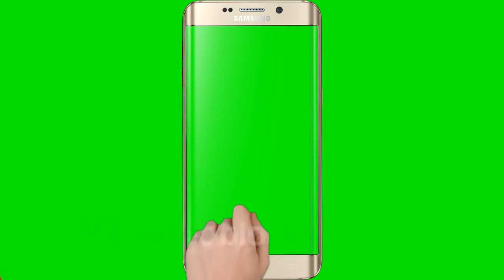No Copyright Green Screen Hand, Mobile, Subscribe, Bell Intro | 2020 | free | mobinlifestyle✓✓✓✓